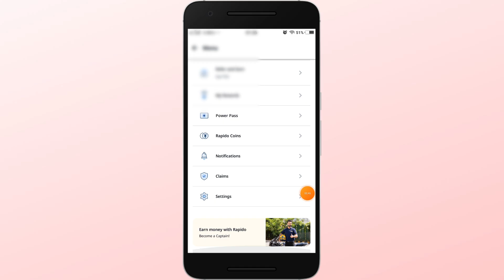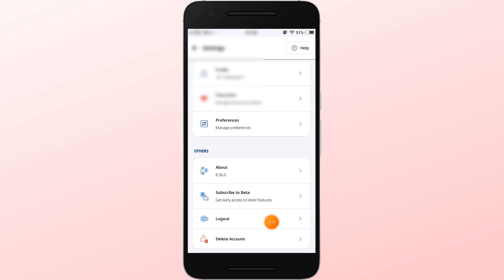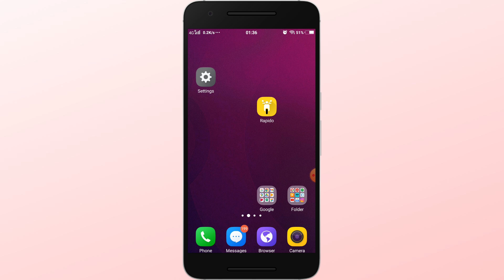Rapido account logout kaise kare | how to logout rapido account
Thanks

File -

Your Quaries:-